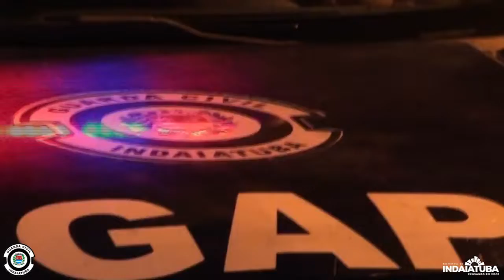Guarda Civil - ocorrências - 9 de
O combate ao tráfico de drogas em Indaiatuba é constante. A Guarda Civil realizou novas apreensões de maconha e cocaína no final da semana, prendendo indivíduos em flagrante. Confira no vídeo: